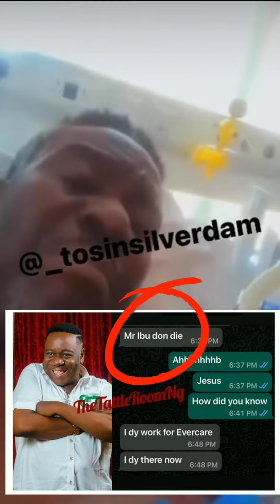Is Mr Ibu Dead ? Shocking Truth Behind Mr IBU Death Exposed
Shocking Truth Behind Mr IBU's Alleged De@th Exposed

Mr ibu
Mr ibu burial
Mr ibu deat today
Mr ibu funeral service
Mr ibu is back home
Mr ibu is he still alive
Mr ibu is still alive
Mr ibu news today
is mr ibu dead
is mr ibu still alive?
mr ibu adopted daughter
mr ibu death
mr ibu death news
mr ibu death news today
mr ibu dies
mr ibu is dead
mr ibu latest news
mr ibu leg amputated
mr ibu movies
mr ibu news
mr ibu passed away
mr ibu sickness
nigerian movies
Mr ibu alleged death